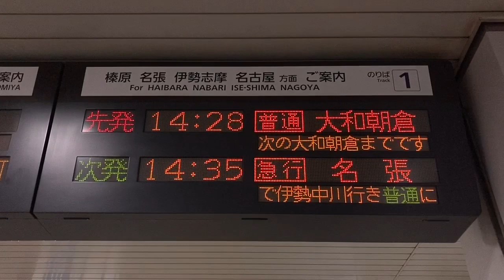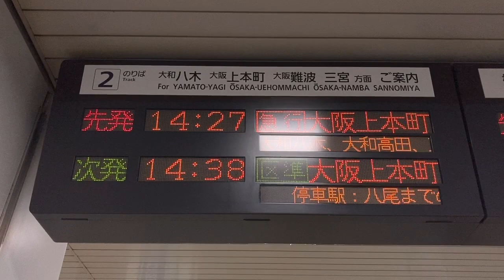近鉄 桜井駅 改札口 発車標(LED電光掲示板)